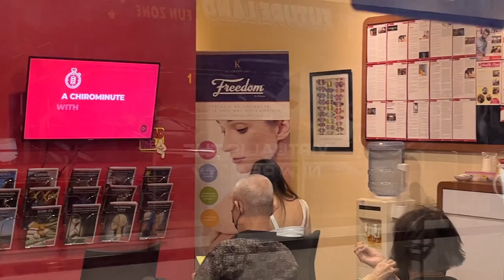lunar new year vlog🧧🍊 CNY dinners🎉 CNY house visiting🥠 lash lift! nail appointment💅🏼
hey there! come spend pre-cny and chinese new year/ lunar new year with me!

hope you enjoy watching the vlog & you can always leave a comment for what else you'd like to see☺️